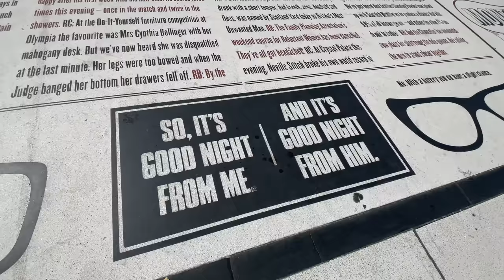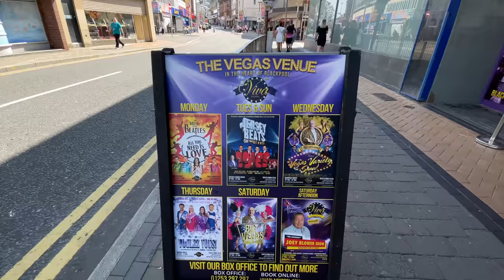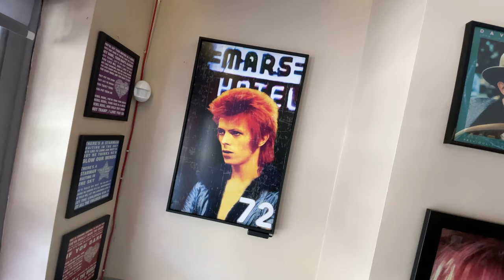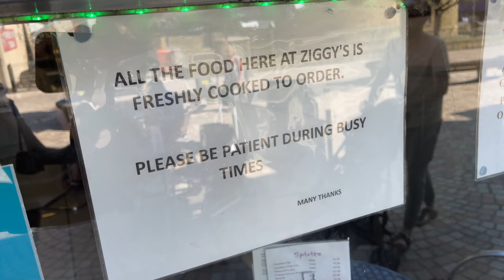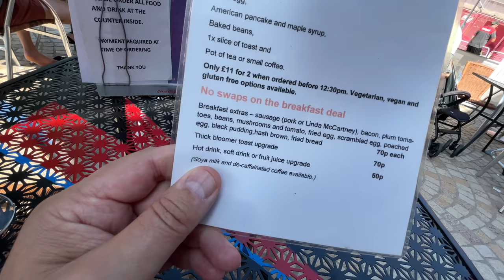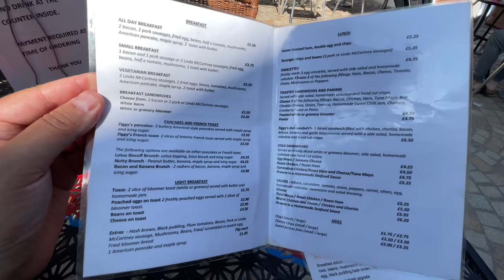Eating a Full English Breakfast in a David Bowie Inspired Cafe in Blackpool - Ziggy's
The MacMaster takes a short trip to Blackpool, one of the most popular places in Britain for a Summer Holiday Staycation. Taking a family on holiday can be costly, so it's good to plan before you go and work to a budget. However it can be difficult to find the best cafes and restaurants that offer good food at a reasonable price and we all know that breakfast is the most important meal of the day. So The MacMaster heads to Ziggy's Cafe Bar, inspired by David Bowie's Alter Ego Ziggy Stardust. Well the starman today is The MacMaster and this is his Full English Breakfast Review.

If you want to know the best places to eat in Blackpool, the best restaurants in Blackpool and what to do and where to go in Blackpool if you have families then this is a Blackpool guide for you.